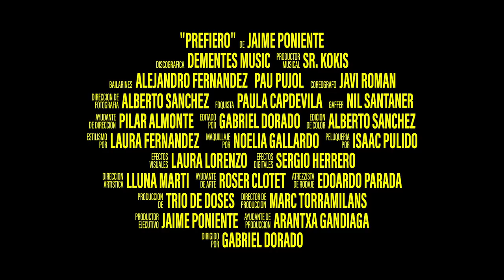Jaime Poniente - Prefiero (Official Video)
Music video by Jaime Poniente performing Prefiero. (C) 2018 Dementes Music

CRÉDITOS CANCIÓN:
Música y letra: Sr. Kokis y Jaime Poniente
Producido, grabado, mezclado y masterizado por Sr. Kokis en Montecristo Audiovisuales (Las Palmas, España).

CRÉDITOS VÍDEO:
Producción de Trio de Doses
Dirigido por Gabriel Dorado
Director de fotografía Alberto Sánchez
Ayudante de dirección Pilar Almonte
Director de producción Marc Torramilans
Ayudante de producción Arantxa Gandiaga
Productor ejecutivo Jaime Poniente
Dirección artística Lluna Marti
Ayudante de arte Roser Clotet
Atrezzista de rodaje Edoardo Parada
Efectos visuales Laura Lorenzo
Efectos digitales Sergio Herrero
Editado por Gabriel Dorado
Edición de color Alberto Sánchez
Estilismo por Laura Fernández
Maquillaje por Noelia Gallardo
Peluquería por Isaac Pulido
Foquista Paula Capdevila
Gaffer Nil Santaner
Coreógrafo Javi Roman
Bailarines Alejandro Fernández y Pau Pujol